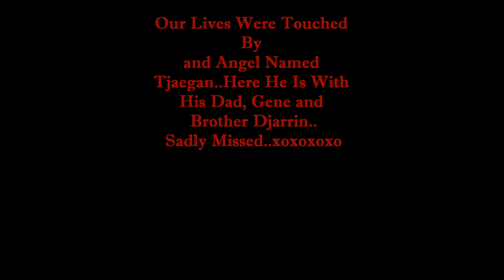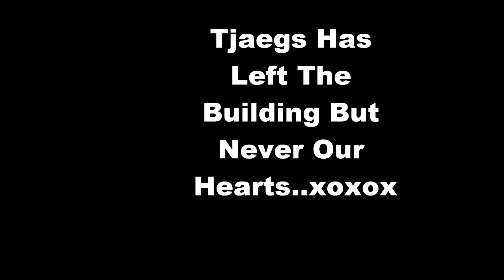Tjaegan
He may have left the building but never our hearts.xoxoxo